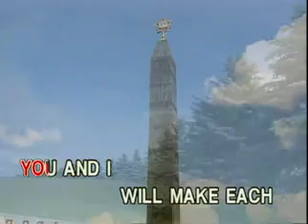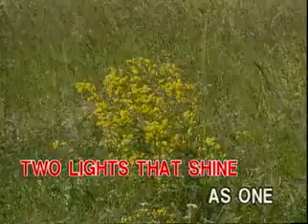1. Barbra Streisand - EVERGREEN [Peak Music]